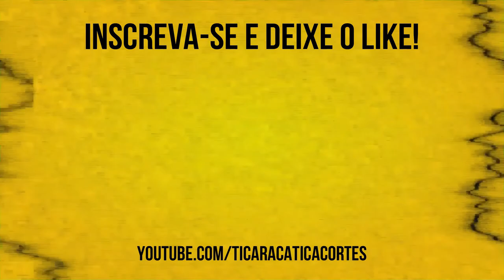QUEM FALA: GRATILUZ, GRATITUDE. É RIDÍCULO! | CINTIA CHAGAS - TICARACATICAST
Formada em Letras pela UFMG, Cíntia Chagas tornou-se conhecida como “a professora mais divertida do Brasil”. Sua missão é fazer com que você FALE e ESCREVA direito. Ela foi uma dos entrevistados pelos nossos queridos Bola e Carioca no Ticaracaticast.